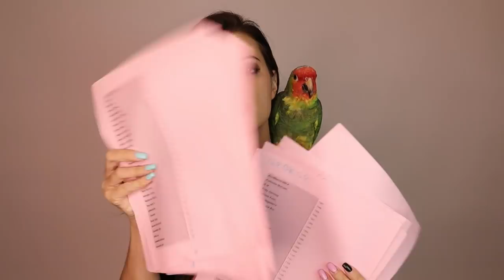100,000 SUBSCRIBER SPECIAL!!! 1700 SHOUT OUTS, *NO JOKE*